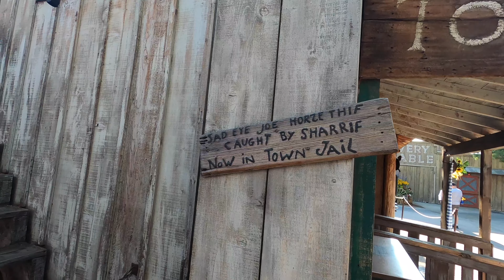Taste of Knott's Round 2! Trying more Berry-Delicious Food!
We went back to Taste of Knott's to try some more delicious offerings!